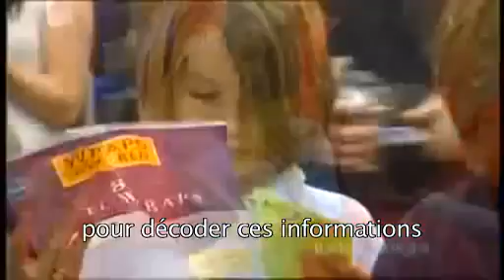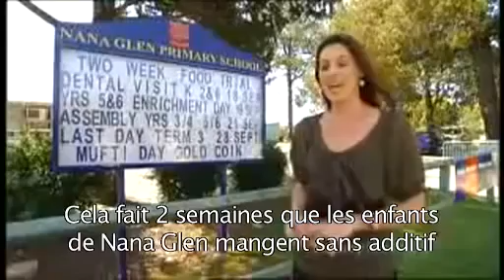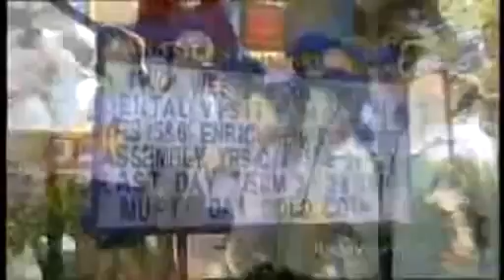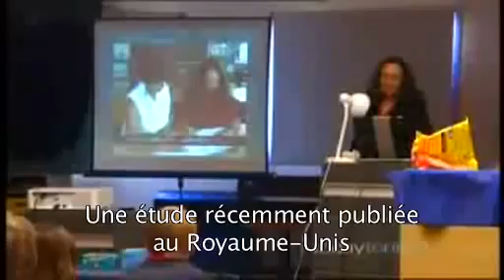les enfants : tubes à essai sur pattes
Expérience d’une alimentation sans additifs donnée aux enfants pendant deux semaines

Voulez-vous voir ce qui arriverait à nos enfants si on supprimait de leur alimentation les additifs qu’il y a à peu près dans tout ?

Regardez ET partagez…

Une expérience vraiment très intéressante a été réalisée dans une école en Australie ou l’on a supprimé complètement les additifs qu’on trouve dans presque toute notre alimentation aujourd’hui pendant simplement 2 semaines. Les résultats ? (nldr : vidéo sous titrée en français)

Les enfants sont désormais "des tubes à essai sur pattes" en raison de plusieurs dizaines de méchants additifs alimentaires et de colorants qui entraînent de graves problèmes physiques et émotionnels. Regardez l'amélioration saisissante de ces écoliers en seulement deux semaines lorsque les colorants alimentaires et des additifs ont été supprimés de leur alimentation !